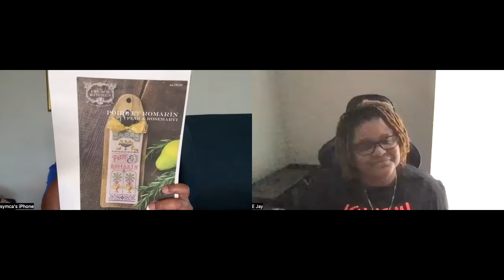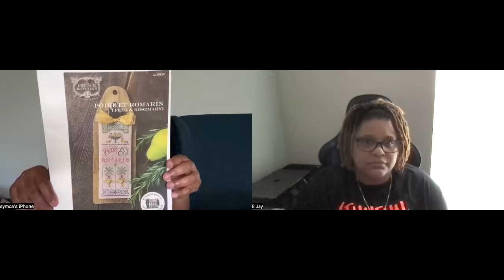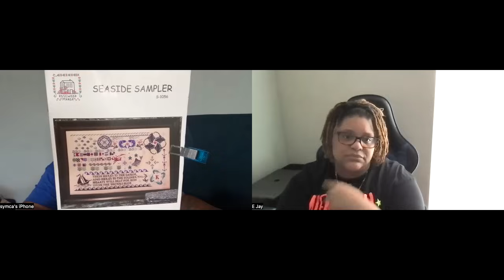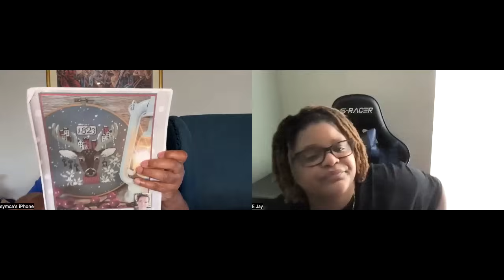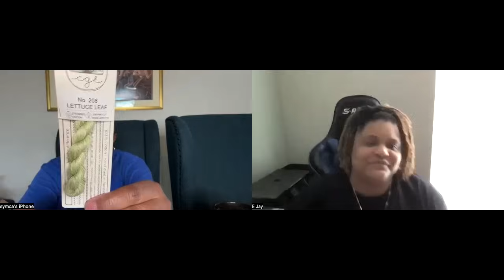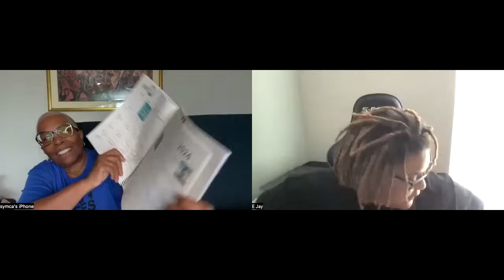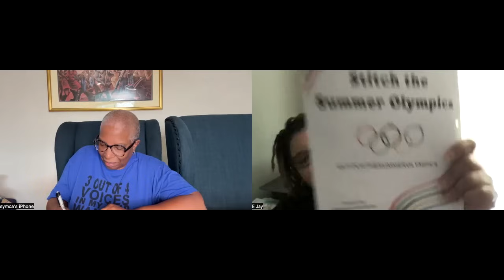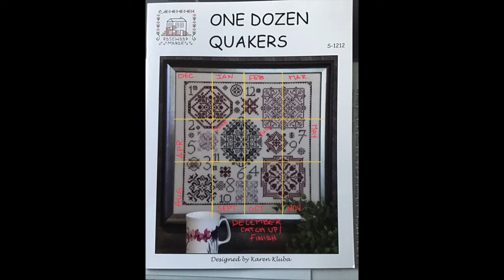Sunshine Stitchers - Flosstube 284: Stitching & Zooming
Sunshine Stitchers – Episode 284: Stitching & Zooming

EJ - @ ej_creates
Shelia – @symcats
Deb - @southfldebhstitches

FINISHES: None this week

STARTS/RESTARTS: None this week

WIPs
Barbara Ana Designs: Dancer
Hands on Design: Well Rounded
Lindy Stitches: God Rest Ye Merry Gentlemen
Lizzie Kate: My To Do List
Rosewood Manor: Autumn Quaker
Rosewood Manor: One Dozen Quakers
Rosewood Manor: Seaside Sampler
Stitchin’ Mommy: Temperature Butterfly
Summer House Stitche Workes: Poire et Romarin (Pear and Romain of the French Market series)

SHOUT OUTS:
614 Stitcher: @The614Stitcher
Ficklestitches: @ficklestitches1516
Jean Farish Needleworks: @jeanfarishneedleworks
Michelle Bendy Stitchy:@MichelleBendyStitchy
Minnie Gray All XXs: @minniegray-allxxs9332
Pumpkin Creek Primitives: @pumpkincreekprimitives and pumpkincreekprimitives (Instagram)
Stitching Goddess Designs: @stitchinggoddessdesigns
Stitching Scottie: @stitchingscottie4505

StitchAlongs (SALsal):
BakeMeAQuakerSAL (Rosewood Manor: 1 Dozen Quakers)